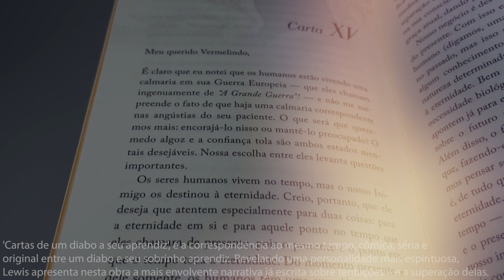Kit 2 Livros | Cartas de C. S. Lewis + Cartas de um Diabo a Seu Aprendiz | C. S. Lewis - LFC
Paginas: 560
Formato: 14 x 22 cm
Editora: Thomas Nelson
Acabamento: Capa Dura
Autor: C. S. Lewis
Idioma: Português
Tradução: Gabriele Greggersen
Ano da Edição: 2021